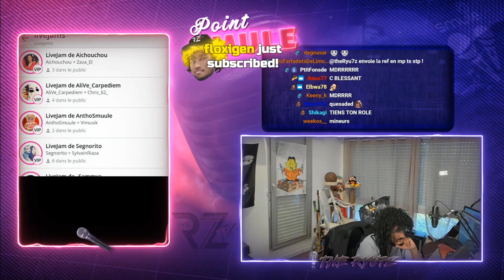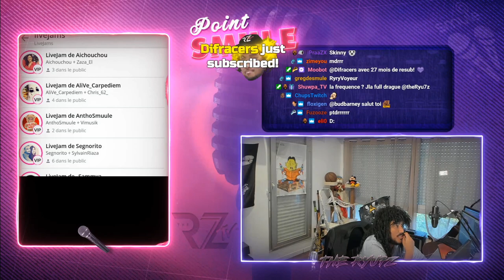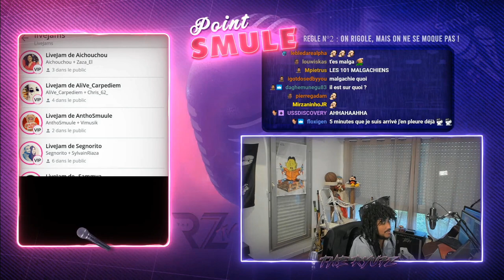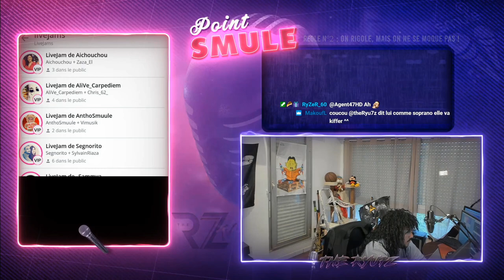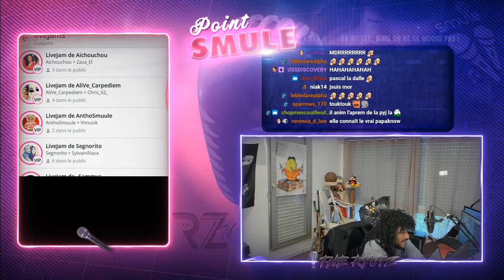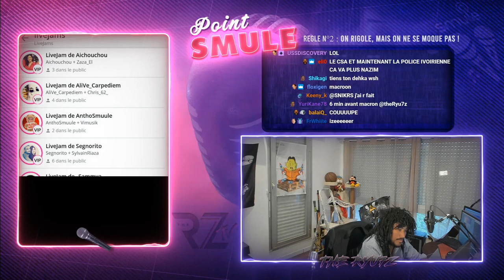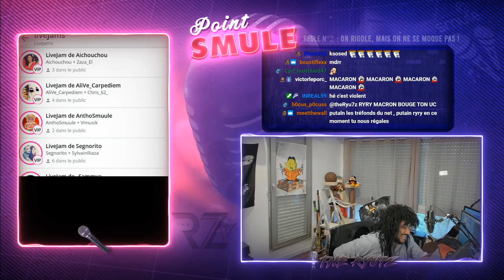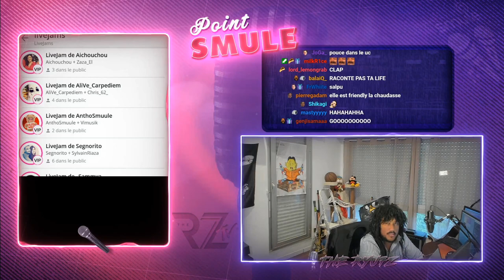UN IVOIRIEN TENTE DE DRAGUER DEUX PYJS 👨🏾‍🦲👶🏼 -VOD